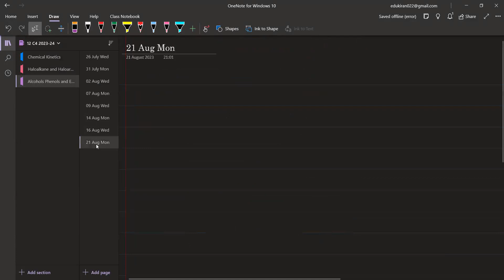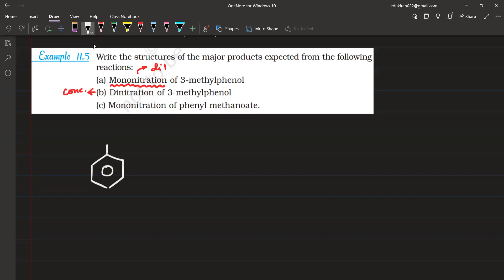Learnivio | Alcohols and Phenols | Alcohols Phenols and Ethers | Lect 12th C4 21-08-2023